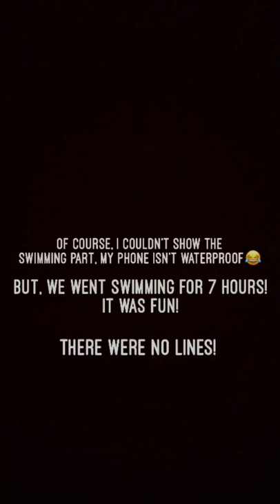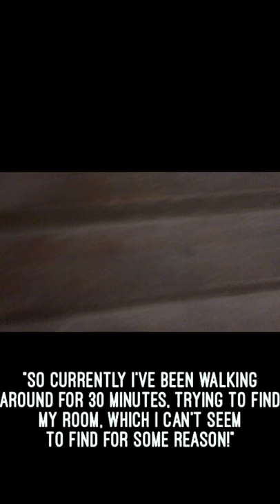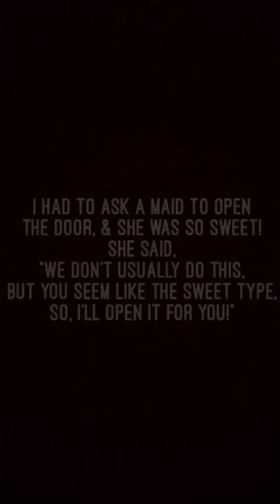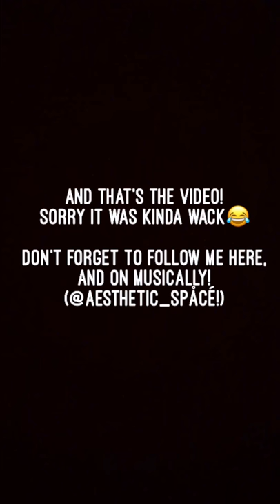||CHULA VISTA VLOG!|| GOT LOST!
I know it’s not that long, but enjoy!☺️